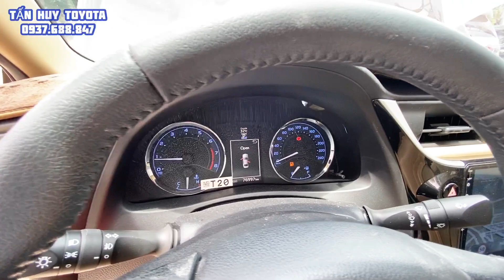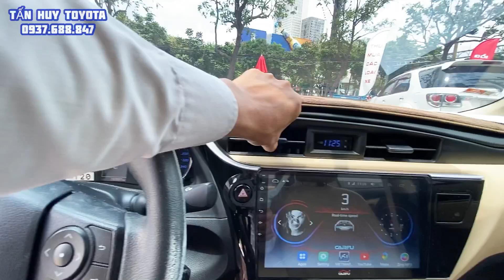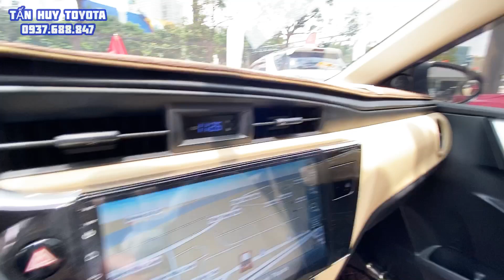Corolla Altis 1.8 G cũ, sản xuất cuối 2017 mẫu mới 2018, đầy đủ tính năng an toàn | Toyota Tân Cảng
Cam kết:
1. Động cơ, hộp số chưa từng đại tu.
2. Không đâm đụng ảnh hưởng tới khung gầm kết cấu.
3. Không thuỷ kích.
4. Hồ sơ, pháp lý rỏ ràng.
5. Nguồn gốc xuất sứ rỏ ràng.